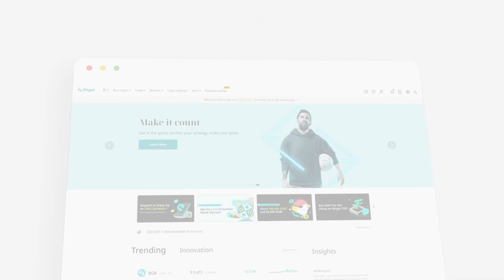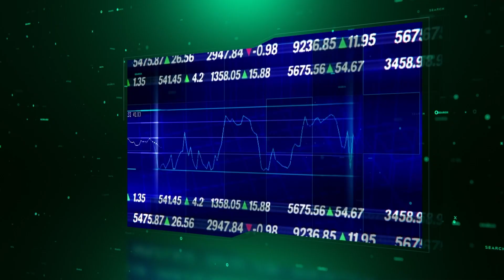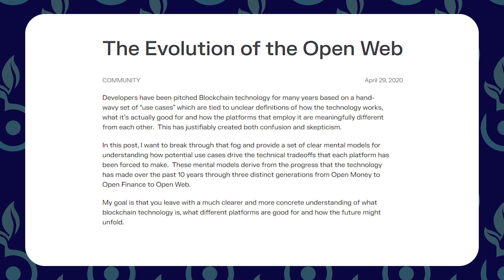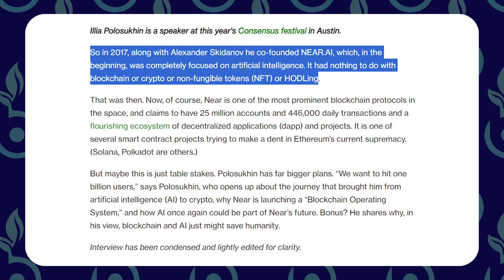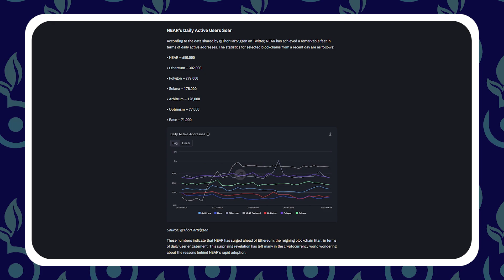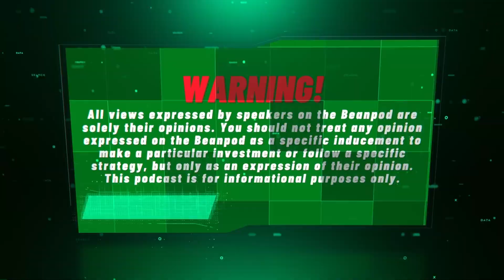🚨 NEAR PROTOCOL FOUNDER REVEALS ALL - Insane Insider Information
Near Protocol is one of the top layer-1 blockchains in all of crypto.

Today, we interviewed their founder Ilya who gives us a glimpse into the future of Near and also the entire industry.

By speaking with an industry veteran and leader, we are able to gain insights into how the world of Web3, A.I. ,and DeFi will evolve moving forward.

0:00 Intro
1:50 What is Near Protocol?
3:50 Huge Partnerships
7:00 How Are Partnerships Formed?
9:00 Near's Massive Pivot
14:10 Narratives in Crypto
18:30 Near Protocol and A.I.
24:10 The State of Crypto
27:30 Surge in Activity
30:10 The Future of Web 3.0
35:00 Near Protocol Catalysts

Beanstock and its creators are not professional advisors. The content (written, verbal, or video) disseminated by and through "Beanstock" is only intended for general information purposes. None of the information shared is to be considered advice. The content created by "Beanstock" is based on subjective opinions. The opinions expressed by the hosts of this show and their guests are their own and do not reflect the opinions of the Beanstock team, founders, sponsors, or the company as a whole. Always do your own research.